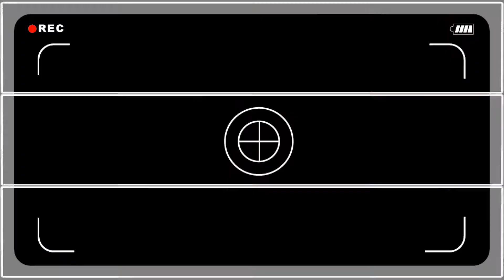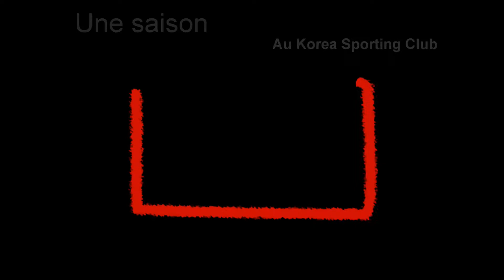Promo 2019-2020 : "Une saison au Korea Sporting Club" (version longue)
"Une  saison au Korea Sporting Club" est la nouvelle vidéo promo 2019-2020 en version longue, présentant le club et l'ensemble de ses activités.

Bienvenu(e) à nos nouveaux membre !

Bonne reprise !

A bientôt sur YouTube :-)